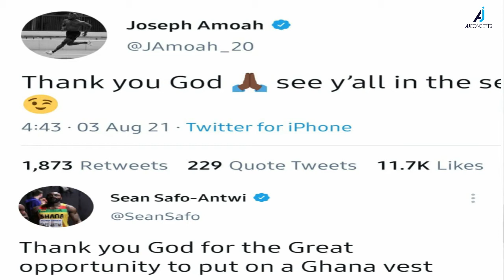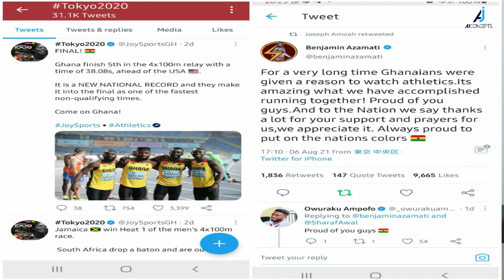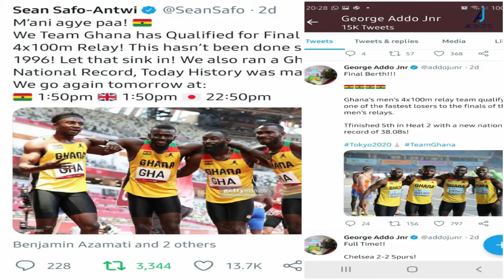How Ghana's Relay team Challenged USA at the Olympic and broke National record !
Key members of Ghana Relay Team Speak to JoySports George Addo Jn about competing at the 2020 Olympics in Tokyo.

Coach Professor Andrews Owusu, National 100 m Record Holder Benjamin Azamati and 200m National record holder ,Joseph Paul Amoah.